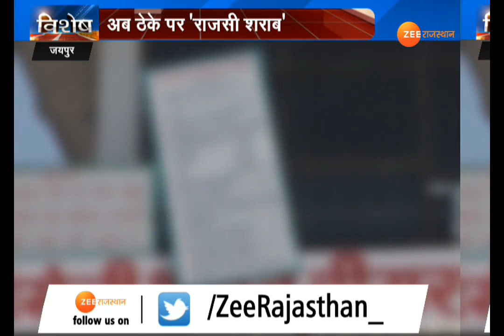अब ठेके पर 'राजसी शराब'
जयपुर : राजस्व बढ़ाने के लिए प्रदेश सरकार ने अब हेरीटेज लिकर का सहारा लिया है..। प्रदेश सरकार ने अब हेरीटेज स्थलों पर बनने वाली शराब को बार और रेस्टोरेंट में बेचने की इजाजत दे दी है...। रिपोर्ट देखिए...